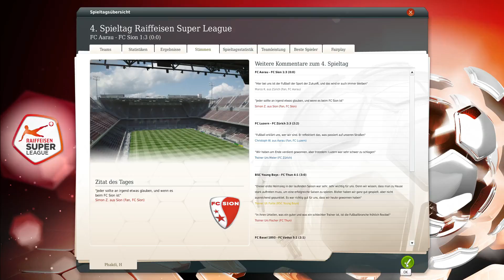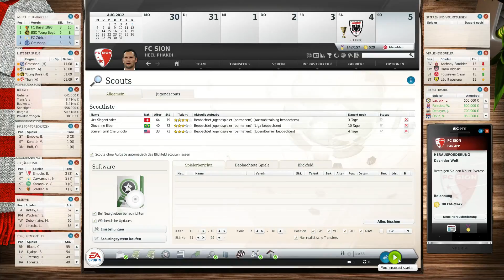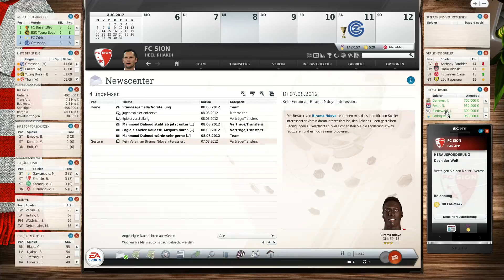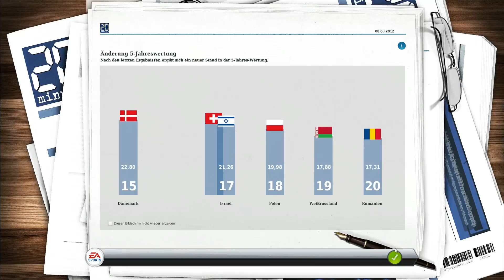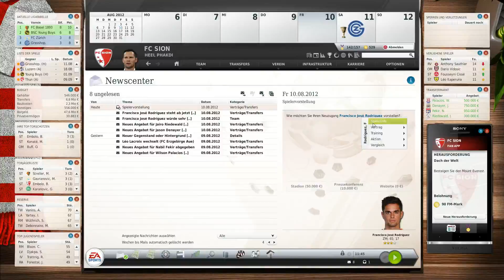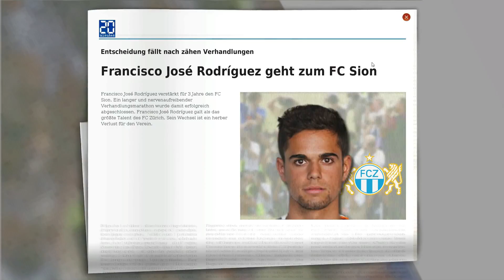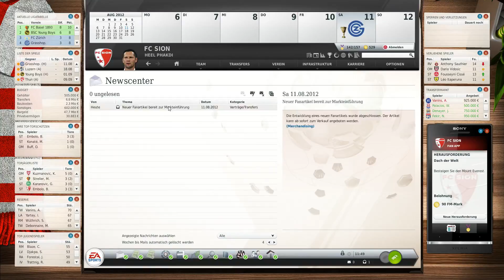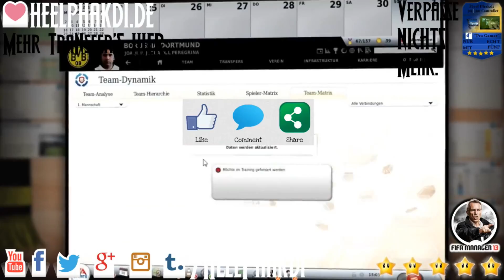FM13 #005 - FCS - FC Aarau [FHD 60FPS]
▬▬▬▬▬▬▬▬ FM13 - FC SION FCS  ▬▬▬▬▬▬▬▬▬

Vom Football Manager 16 genervt kehrte er zurück zu "seinen Wurzeln" dem FM13 und so begann er bei dem kriselnden und für vielen Chaos Klub dem FC Sion FCS eine neue hoffentlich spannende Karriere. Bleibt am Ball, ich werde es auf jeden Fall tun!

▬▬▬▬▬▬▬▬ Weitere Infos ▬▬▬▬▬▬▬▬▬